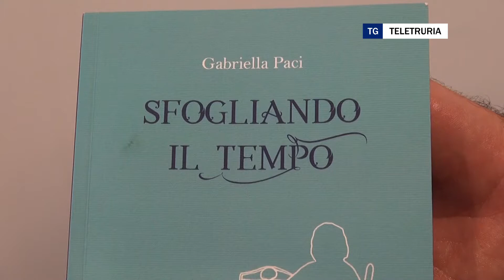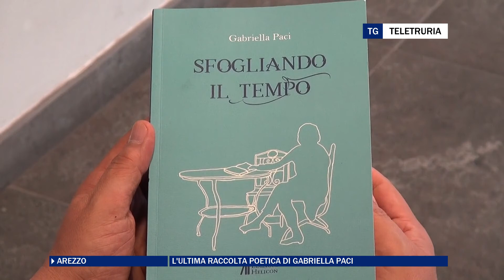L'ultima raccolta poetica di Gabriella Paci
Uscita l'ultima raccolta di poesie della poetessa e scrittrice aretina Gabriella Paci.